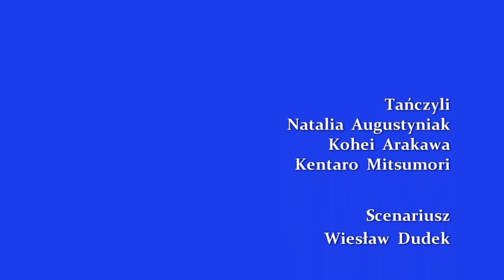Młody Duch Tańca. Wieszczka lalek.